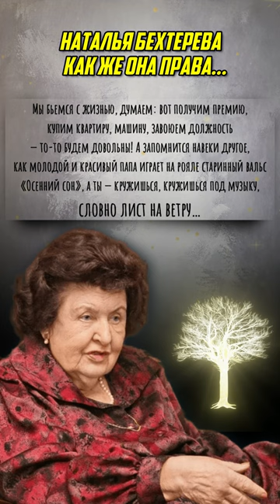Наталья Бехтерева - Как же она права...